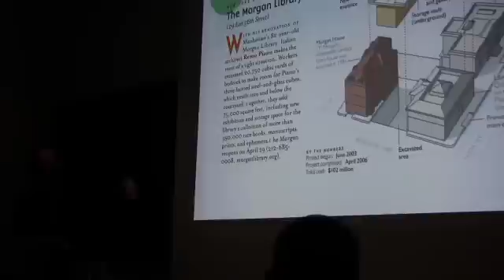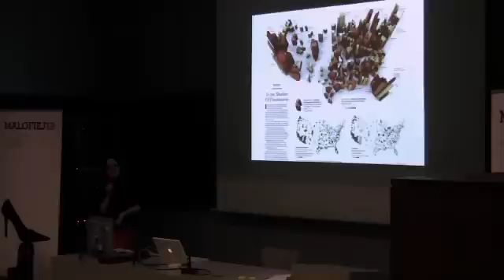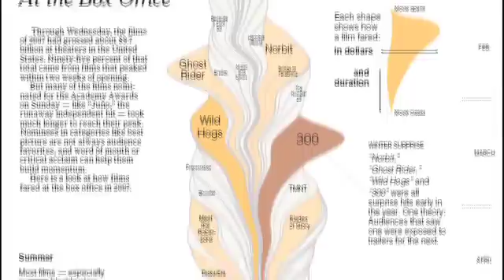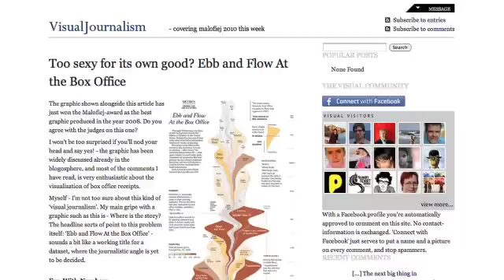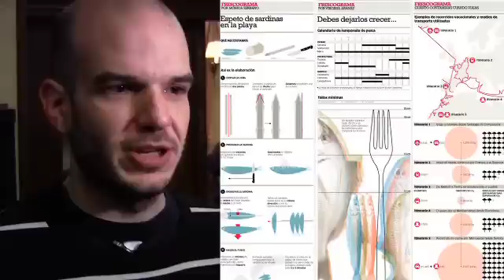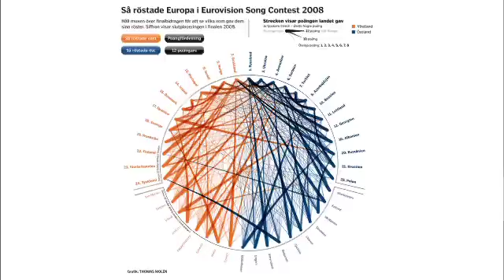Journalism in the Age of Data, Ch. 4: A New Era in Infographics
Data vis whizzes are the new rock stars in a field where people have been making charts for over 200 years.